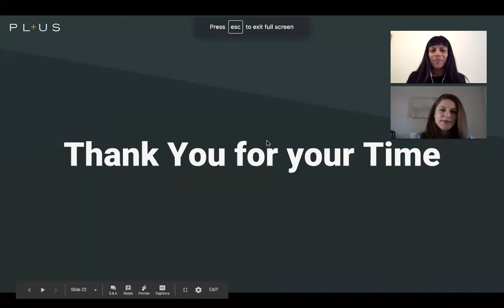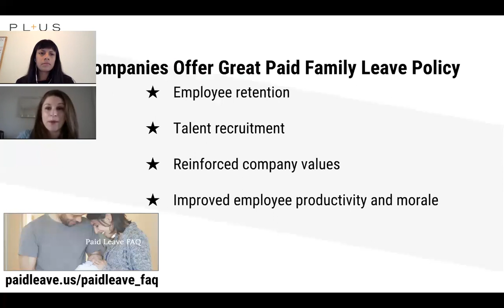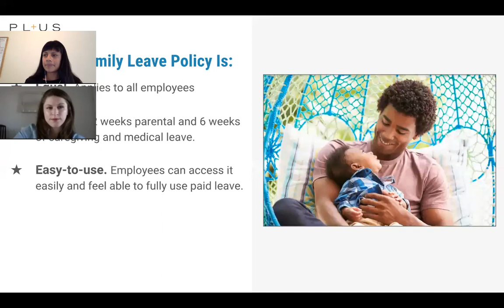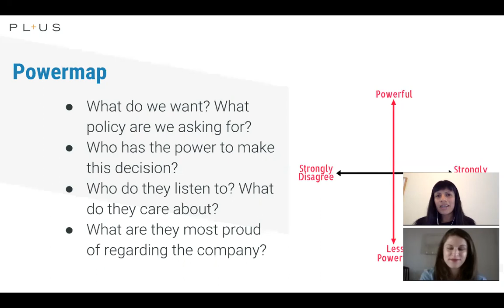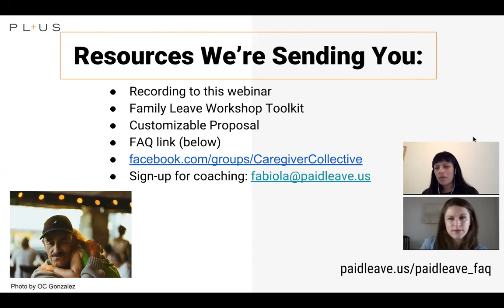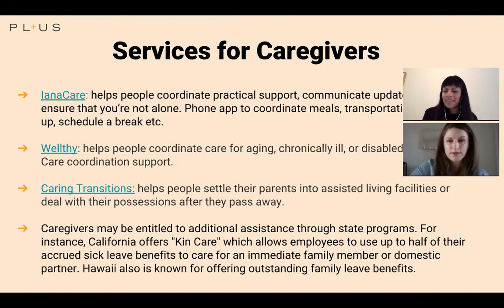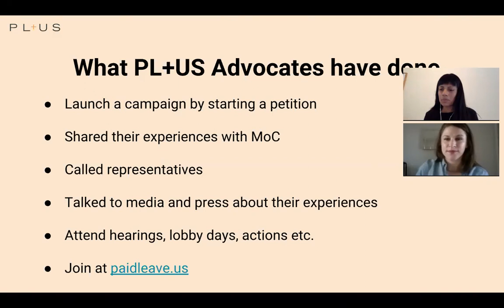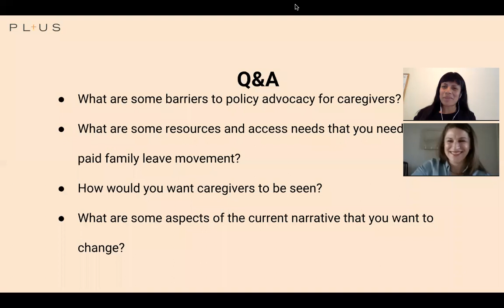Millennial Caregivers & Paid Family Leave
Millennial Caregivers & Paid Family Leave with Fabiola Santiago, Paid Leave for the US

Millennials face harsher repercussions at work as a result of caregiving duties than any generation before us. Caregiver Collective founder Jennifer Levin speaks with Fabiola Santiago of Paid Leave for the US (PL+US), who shares ways Paid Family Leave can benefit employed caregivers and tools to advocate for PFL in your own workplace.